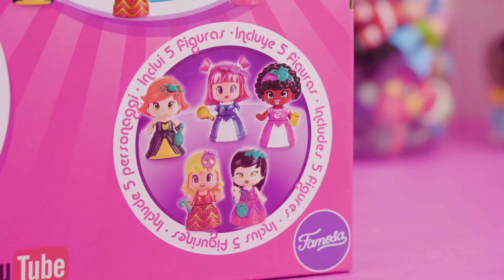Les Vamprincesses 👸🦇 débarquent dans la Ville Pinypon ! Elles découvrent Ricky le vampire amoureux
De nouvelles figurines Pinypon débarquent dans la Ville Pinypon: les Vamprincesses Mix is Max! Moitié vampire et moitié princesse, elles ont des robes de princesse mais ausi des dents de vampire et des pouvoirs magiques: lire le futur dans une boule de cristal, faire des potions magiques,... Ce sont des Pinypon Mix is Max, on peut donc les combiner à l'infini. Créons ensemble ces cinq Vamprincesses ! Quel vêtement Pinypon choisir, quels cheveux ? Un fois prêtes, direction la Ville de l'Univers Pinypon. Elle font la connaissance de Ricky le vampire amoureux qui découvre ainsi d'autres vampires dans la Ville Pinypon !

Tu as aimé découvrir les nouvelles Vamprincesses Pinypon dans cette vidéo ? Alors tu vas adorer nos vidéos de l'Univers Pinypon, la chaîne officielle des jouets Pinypon en français ! Tu y découvriras avant tout le monde les derniers jouets Pinypon, les aventures de tes figurines Pinypon dans la ville Pinypon ou dans le monde fantastique Pinypon, mais aussi les animaux Pinypon à la clinique vétérinaire, la villa Pinypon, le château Pinypon, le parc d'attractions Pinypon, la maison des contes de fées Pinypon et bien plus encore.